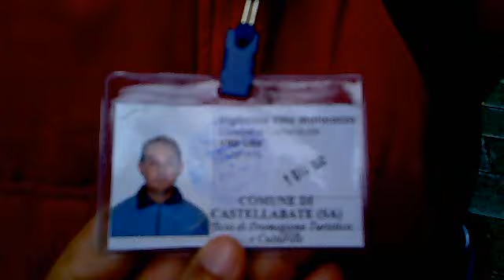SET FILM "pesce pettine" a Santa Maria di Castellabate